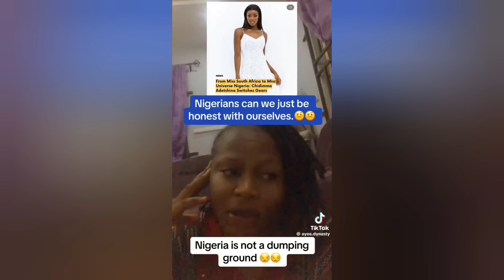Chidima Also NOT wanted to Compete in Miss Universe Nigeria | How much we made in July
Skin Esteem Medical Aesthetics
Bookings on : 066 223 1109